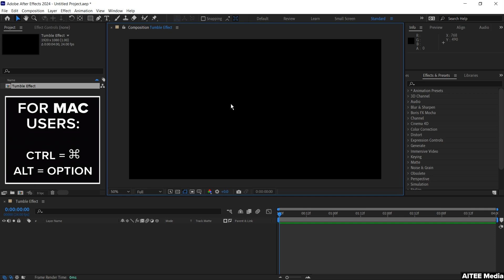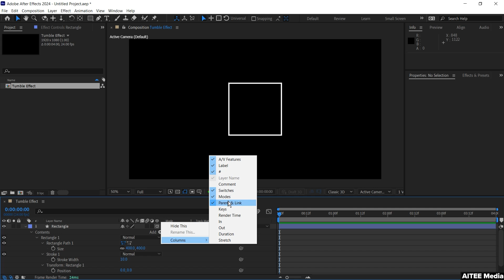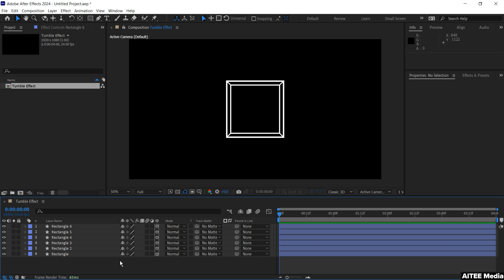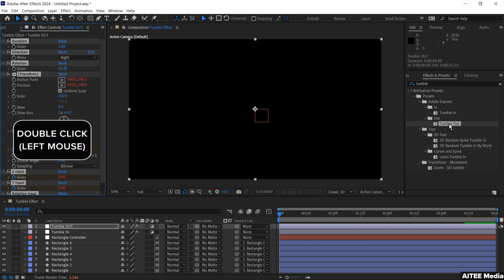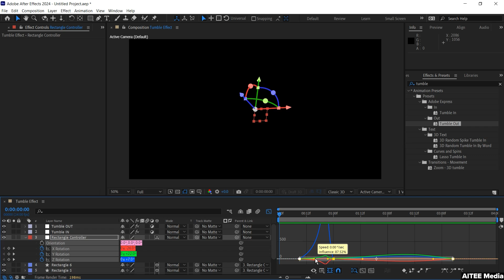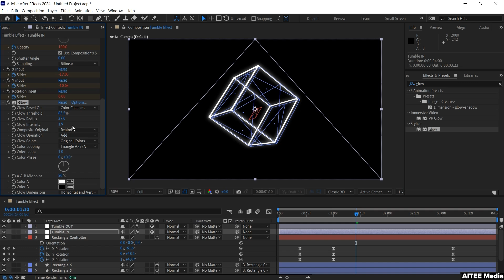Tumble Effect - After Effects Tutorial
A beginner tutorial for the Tumble Effect and how to use it, creating a glowing 3D Cube or rectangle, in Adobe After Effects.

Content:
00:00 - Intro
00:08 - Create the 1st Rectangle Layer
01:18 - Rectangle Layers 2-6
02:20 - Controller for the Cube
03:15 - Apply the Tumble Effect
03:45 - Animate Extra Movement (Keyframes)
05:10 - Speed Graph
05:36 - Glow Effect
06:04 - Thank You!

About:
Hi, I'm Adam for AITEE Media, aiming to give you easy-to-use tutorials in Adobe After Effects to increase your basic understanding and skills in motion graphics and video editing.